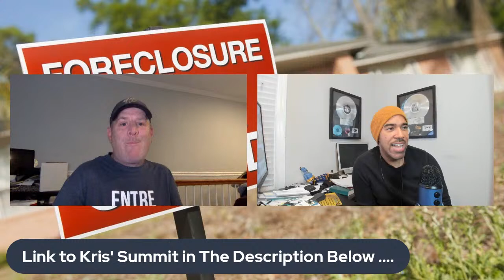How to buy a foreclosure successfully?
If you've ever wanted to know how to buy a house at the foreclosure auction, then this training is for you.   On Feb 13th from 12-5pm EST, I'll walk you step by step how to locate, research, bid and win your next house at the foreclosure auction.

0:00 Intro
1:13 What will this summit include
2:45 How do you locate a foreclosure
5:30 How to research the properties / comps
7:30 Going to the courthouse steps
9:34 Who will this summit be best for
11:20 Understanding the variables in buying
12:40 How to prepare to dominate the foreclosure market
13:20 How to know people are going to foreclose

You must be educated before you go out there and bid, I've seen people lose big at these auctions because they didn't know what they were doing.
     The markets are on fire right now and from my history doing real estate since 2004, there's only one place it can go, DOWN.  You see, when all these borrowers that are getting loans at the top of the market realize they over paid, the market will adjust.
    You're also going to be trained by my friend, Real estate attorney and investor Bill Bronchick on the legal aspect of foreclosures.  He's been buying and selling houses since the 1990's.  So join us Sat Feb 13th from 12-5pm get registered today..